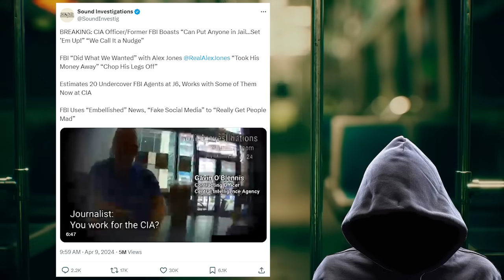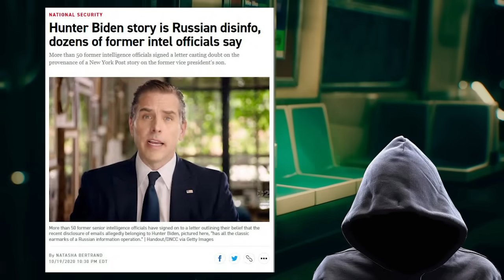Holy... He was just recorded admitting IT ALL!